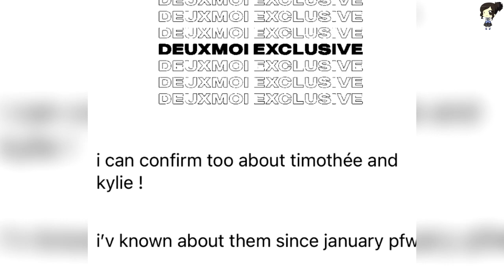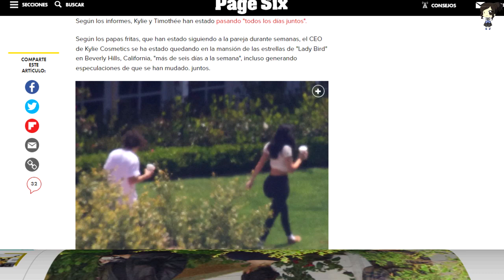Se Filtran Las Primeras Fotos De Kylie Jenner Y Timothée Chalamet Como Pareja